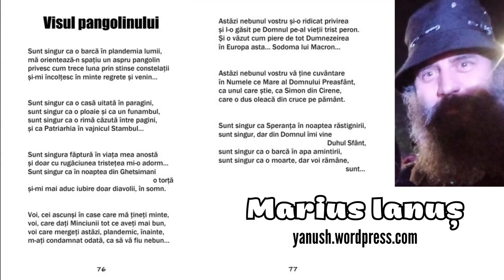Marius Ianuș - Visul Pangolinului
Sunt singur ca o barcă în plandemia lumii,
mă orientează-n spațiu un aspru pangolin
privesc cum trece luna prin stinse constelații
şi-mi încolțesc în minte regrete şi venin…

Sunt singur ca o casă uitată în paragini,
sunt singur ca o ploaie şi ca un funambul,
sunt singur ca o rimă căzută între pagini,
şi ca Patriarhia în vajnicul Stambul…

Sunt singura făptură în viața mea anostă
şi doar cu rugăciunea tristețea mi-o adorm…
Sunt singur ca în noaptea din Ghetsimani o torță
şi-mi mai aduc iubire doar diavolii, în somn.

Voi, cei ascunşi în case care mă țineți minte,
voi, care dați Minciunii tot ce aveți mai bun,
voi care mergeți astăzi, plandemic, înainte,
m-ați condamnat odată, ca să vă fiu nebun…

Astăzi nebunul vostru şi-o ridicat privirea
şi l-o găsit pe Domnul pe-al vieții trist peron.
Şi o văzut cum piere de tot Dumnezeirea
în Europa asta… Sodoma lui Macron…

Astăzi nebunul vostru vă ține cuvântare
în Numele ce Mare al Domnului Preasfânt,
ca unul care ştie, ca Simon din Cirene,
care o dus oleacă din cruce pe pământ.

Sunt singur ca Speranța în noaptea răstignirii,
sunt singur, dar din Domnul îmi vine Duhul Sfânt,
sunt singur ca o barcă în apa amintirii,
sunt singur ca o moarte, dar voi rămâne, sunt…